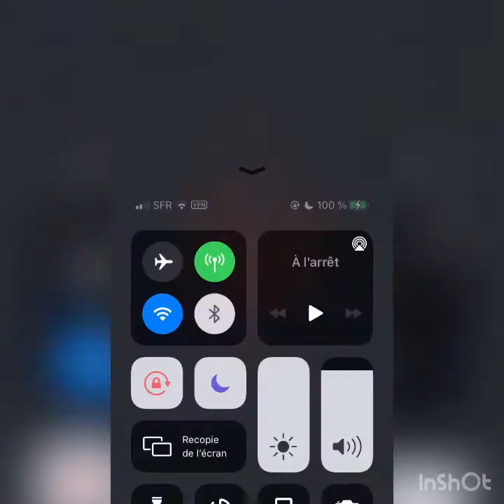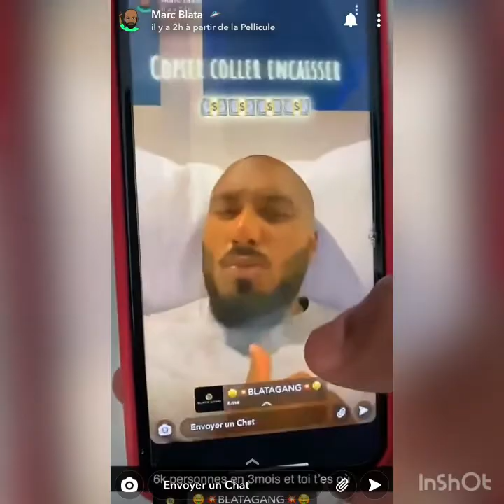Marc blata énerver il clash tout le monde